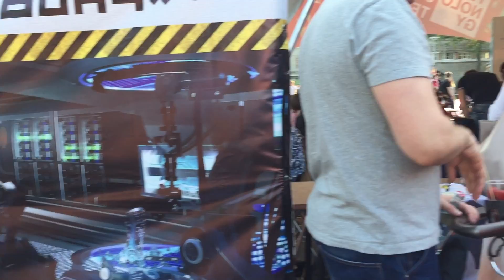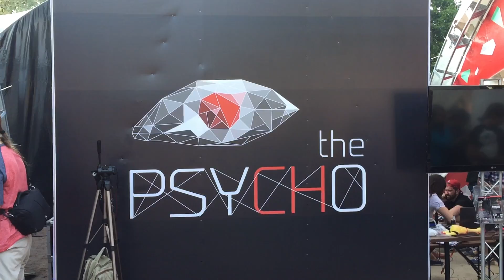Вход в виртуальный мир - Гиг-Пикник 2016 на Елагином Отстрове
Вирутальный мир - погружение с помощью современных технических средств. Фестиваль Гиг-Пикник на Елагином острове - 25 июня 2016 года.